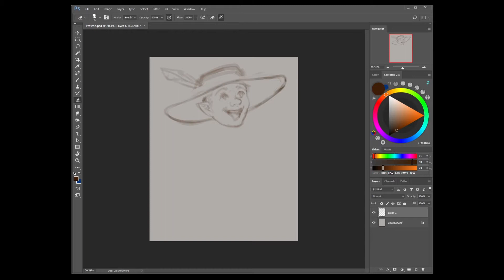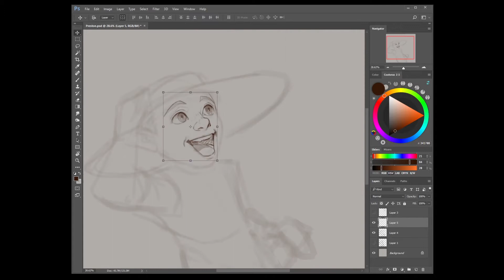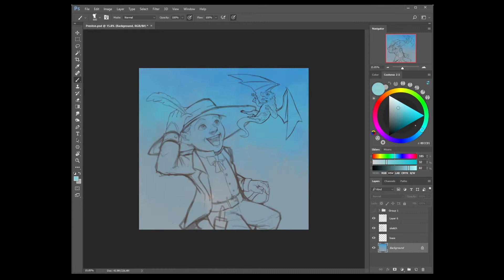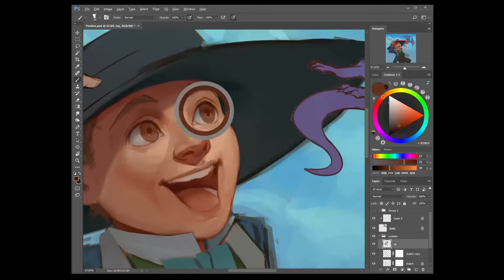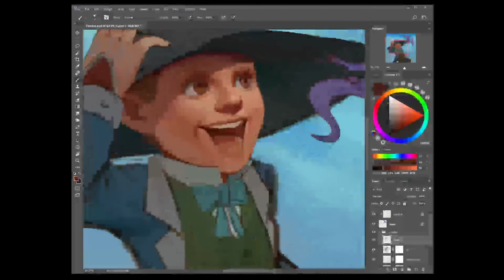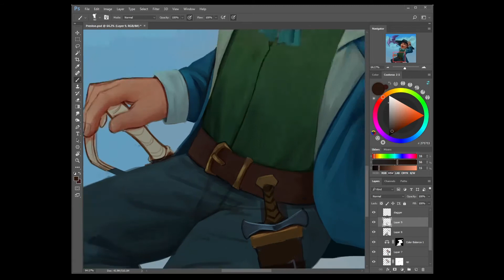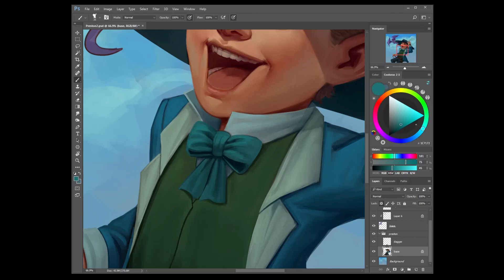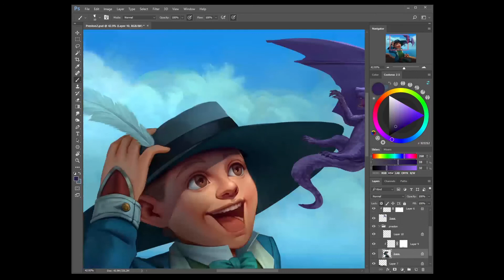"Preston" - Digital Painting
One more D&D commission, this time it's Preston and his little companion, Sunshine!

Realtime: 12h
Software: Photoshop
Tablet: Wacom Intuos M

• SHOPS •

• SOCIAL LINKS •